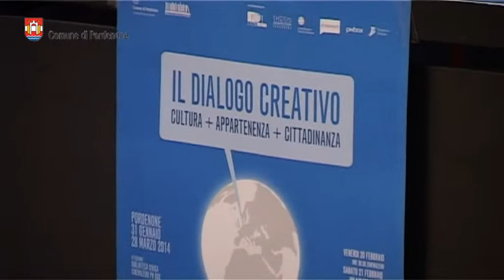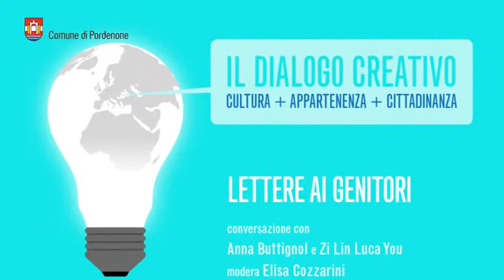Presentata a Pordenone la rassegna de «Il dialogo creativo» edizione 2015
La rassegna si terrà dal 31 gennaio al 28 marzo nella Biblioteca civica di Piazza XX Settembre.
"Il Dialogo Creativo" è promosso dall'Assessorato alla Cultura del Comune di Pordenone, dalla Biblioteca con la collaborazione della cooperativa per il commercio equo e solidale L'Altrametà, l'Associazione culturale Thesis, la Polisportiva Villanova, Caritas Pordenone, PnBox e Cinemazero